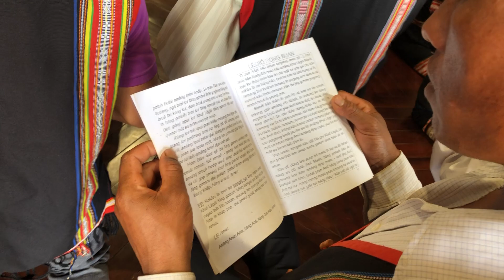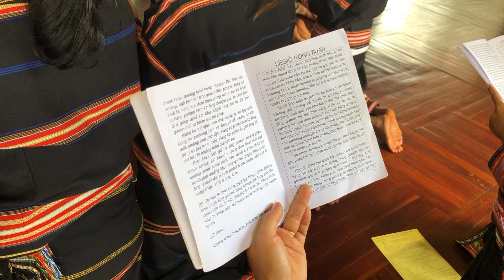Tuyên hứa Legio Plei Chuet 3